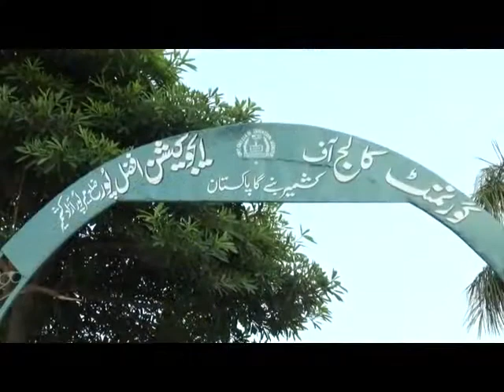Afzalpur song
Afzalpur